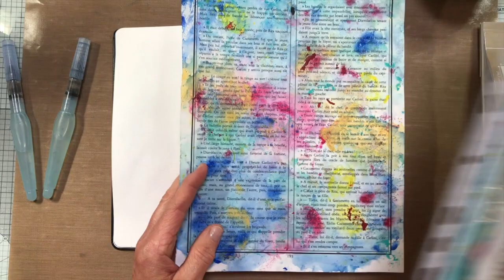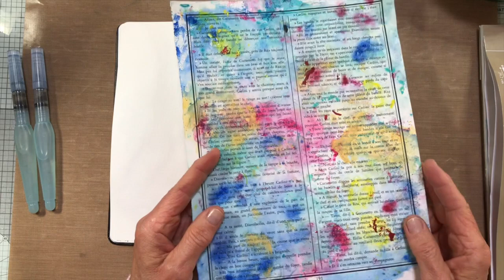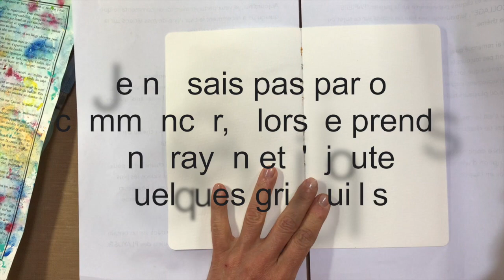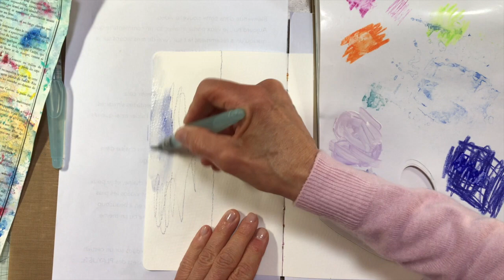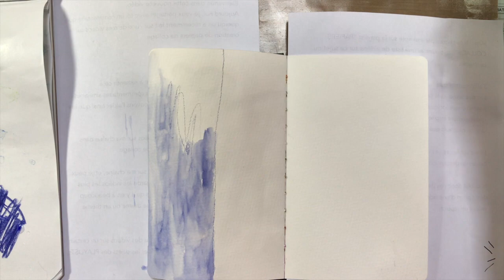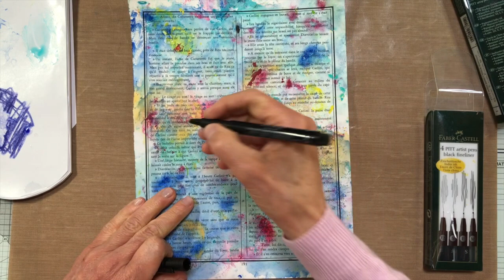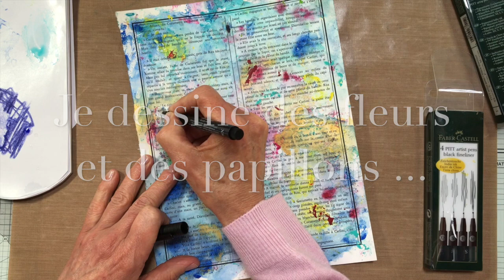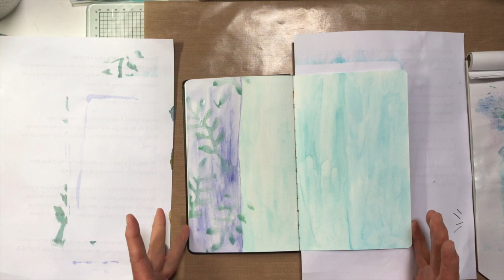ART JOURNALING - RÉALISATION d'une PAGE - Rejoins moi pour un moment CRÉATIF et RELAXANT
Cette vidéo commence dans mon jardin. Alors je vous invite à me rejoindre pour un moment créatif et relaxant dans mon studio d'art.
Vous remarquerez qu'au début je cherche un peu par ici, et par là ... Il m'a fallu du temps pour rentrer dans mon flux créatif. Mais une fois que je me suis sentie centrée, il m'a été facile de suivre mon intuition. Et les idées ont commencé à fuser. Je pouvais entendre les doux murmures de mon âme ...

Private Facebook groups :
« Art Journaling pas-à-pas »
« La magie de la flûte traversière pour flûtistes amateurs »

MUSIC
« Generations to Come » by Sam Eber

MY EQUIPMENT
Filming : iPhone 7Plus
Edit : MacBookPro with iMovie
Graphics : Snappa & Pages for Mac
Mic : Blue Yeti
Mic : RODE SmartLav+ for iPhone